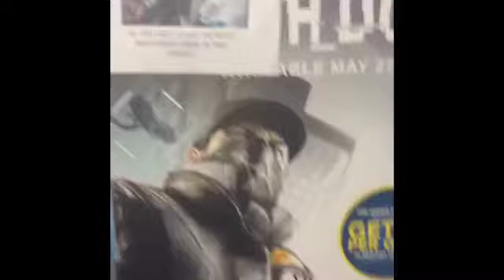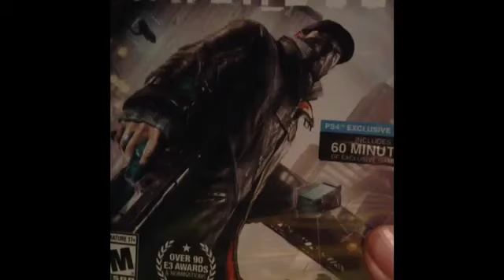Watch Dogs: Midnight Release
Watch Dogs is officially out on current and next gen consoles in the United States. Has it lived up to the hype?

PSN: geauxburns